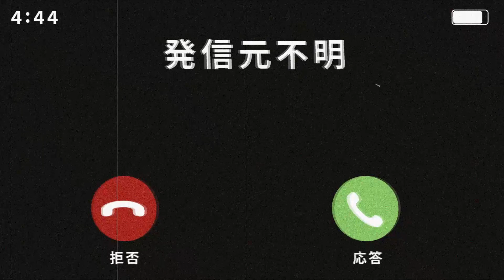【怪談朗読】「頭を打ったら変な世界に迷い込んだ」【奇々怪々】【短編ホラー 怖い話 作業用BGM 睡眠用】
怪談話、奇々怪々様より「頭を打ったら変な世界に迷い込んだ」

0:00 OP
0:20​ 頭を打ったら変な世界に迷い込んだ
16:24  ED

関連リンク